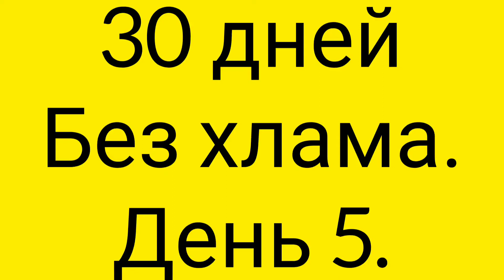Расхламление за 30 дней! Челлендж 465/30. Путь к минимализму. Нет хламу! День 5.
расхламлениеза30дней за 30дней расхламляться Расхламление уходящего года с программой 465/30! Путь к минимализму. Нет хламу! эксперимент над собой
предновогодний марафон Марафон подготовки к новому году Марафон будет проходить в ежедневном формате. День 5
ОТ ЧЕГО Я С РАДОСТЬЮ ИЗБАВИЛАСЬ. НА ПУТИ К МИНИМАЛИЗМУ. //
Decluterring.